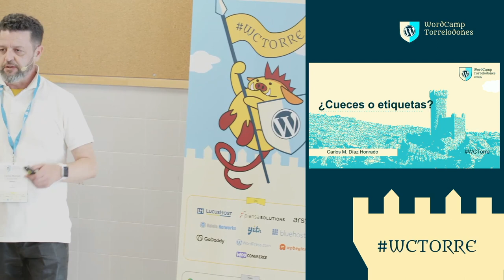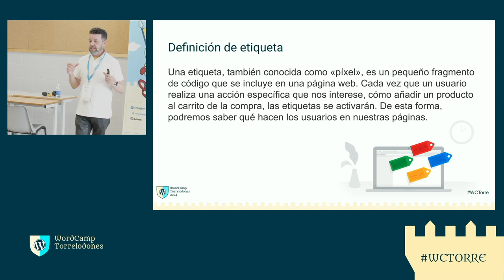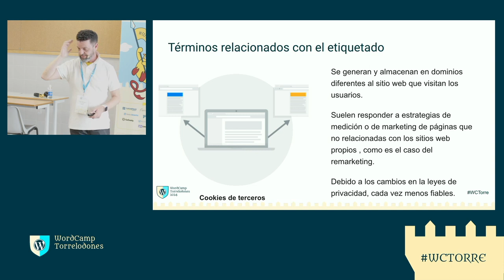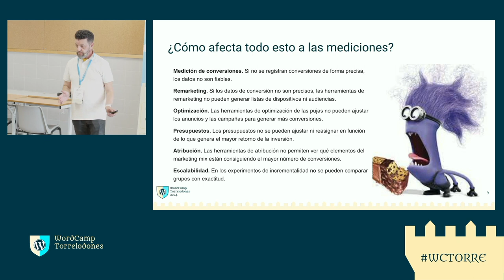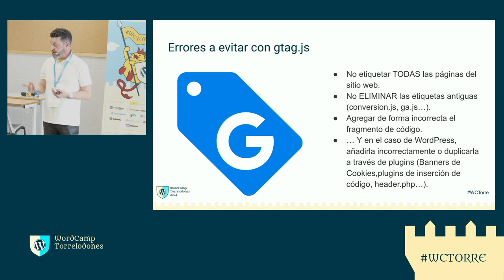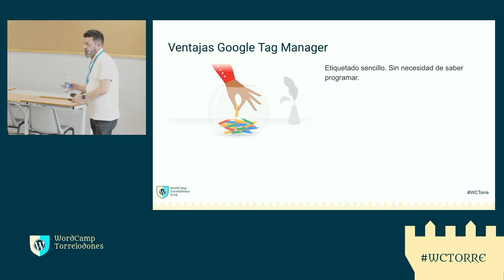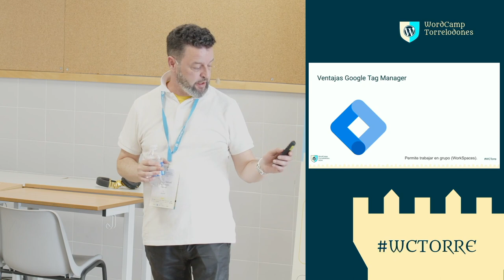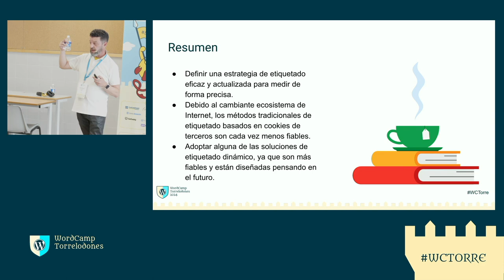¿Cueces o etiquetas?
Siempre que vas a una WordCamp hay al menos un ponente que te habla de la importancia de medir, de saber lo que ocurre en tu web de tomar decisiones basadas en datos, pero pocas veces te hablan de como etiquetar una web, más allá de poner el código de Google Analytics o el pixel de Facebook, bien hardcodeado, bien con un plugin, bien con un gestor de etiquetas.

En esta ponencia hablaré de la importancia del etiquetado de una web, por qué deberías hacerlo y las ventajas y desventajas de cada opción para que, aparte de ver su importancia, puedas decidir como y que quieres etiquetar en tu sitio web.Presentation Slides »